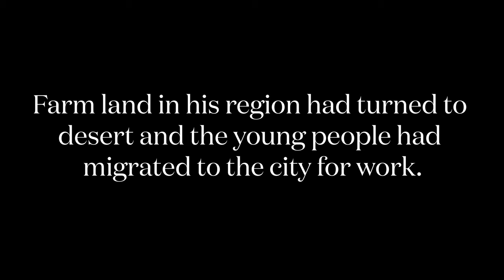Reviving Rivers, with Dr Rajendra Singh the Waterman of India - Trailer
Can we revive our rivers and landscapes? Can we bring water back to regions that have been desertified? Yes we can, and this example shows us how.

Drought and water scarcity are now issues all around the world. Cities are running out of water, landscapes are engulfed in flames, and every year drought, flood and fire become more common and severe. Despite the huge amount of energy and money that has been put into developing elaborate water systems, the distribution and availability of water seems to continue getting worse. The engineered solutions that nations around the world have pursued, while solving our immediate needs, have made the long term outlook even more bleak. The best solutions we’ve found have come from people living close to their landscape, dependent on the health of their land for their own survival.

In the driest region of India, Doctor Rajendra Singh was up against these enormous challenges. The farmland in his region had turned to desert, water sources had gone dry, and all of the young people from the villages had migrated to the cities for work. While he was treating the remaining elderly villagers for night blindness (due to malnutrition), one village elder showed Rajendra a more powerful way to help the community. He told Rajendra that what the community needed to be healthy was not medicine, but water - Rajendra had to shift his focus to treating the Earth.

“Don’t do the treatment of humankind, treat the Earth, because this Earth nobody has treated today.  If Earth is sick, then nobody is healthy.  If you treat the earth, the Earth will treat us and make us healthy.”

--Wells and Water Bodies
With that Rajendra’s education on the traditional water structures of Rajasthan began. The village elder lowered Rajendra into various wells, showing him the differences in the geological layers. They saw how in vertically fractured geology the trees grew bigger and stronger, as they were able to access the groundwater. In the areas with horizontally fractured geology they saw how the trees grew short and squat, growing more like shrubs than trees. Then the elder took Rajendra to a specific place within the landscape, and told him to start building a water body there.

As the monsoon season came, so did the rains to fill the waterbody. Rajendra’s first Johad (water body) worked, providing water to both the landscape and the life on the landscape. But something even more miraculous happened. Downstream of the water body a well that had gone dry was full to the top with water. Not only had the water body brought life to the landscape, it also had recharged the underground aquifer.

--Community Driven Decentralized Water Retention
As people in the surrounding communities saw and heard of the results, interest in the work started to spread. As more villages brought water back to their landscapes, health, prosperity, and enjoyment returned to the region. Instead of just one crop per year, villagers were now able to grow 2, 3 or even 4 crops each year. Young people who had migrated to the cities for work started to return. Working with water delivers results after the first rainy season. As people helped infiltrate the seasonal rains into the ground, the health of their communities returned. Rajendra’s work became a movement, spreading throughout the region.

--Remarkable Results
As the groundwater in the region returned, so did the flow of the rivers. Seasonal rivers started to flow year round. Rivers like the Arvari that had been dry for decades started to flow year round once again. 250,000 wells were recharged, benefiting more than a million people and even causing reverse migration. 7 rivers were revived. The temperature in the region was reduced by 2 degrees celsius.

--Reviving the Water Cycle
Even in the driest and harshest conditions, the water cycle can be recharged and become healthy once again. If the poorest villages in the driest part of India can restore the health of their landscape, then why can’t this work be done around the world? Community Driven Decentralized Water Retention provides a clear and proven pathway towards a better common future. Decades of environmental damage can be reversed in a few years and our planet can be rejuvenated by working with water, soil, and vegetation.